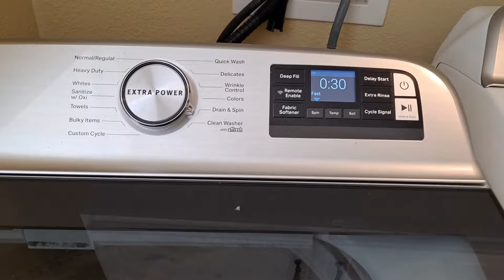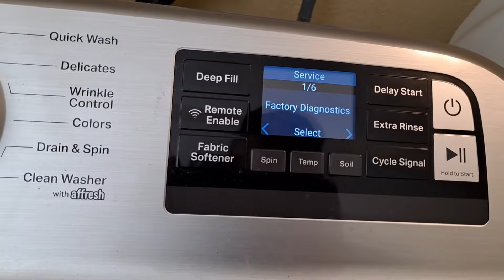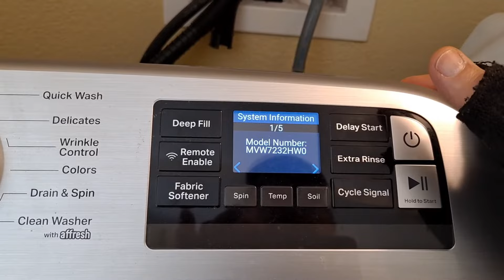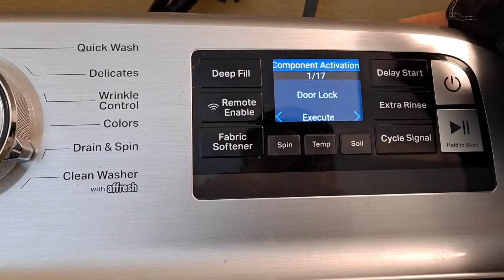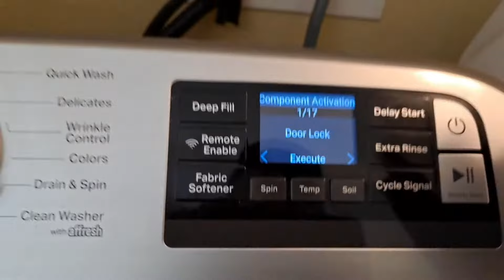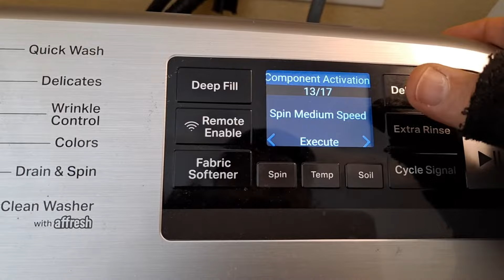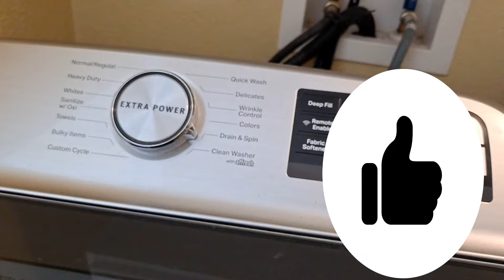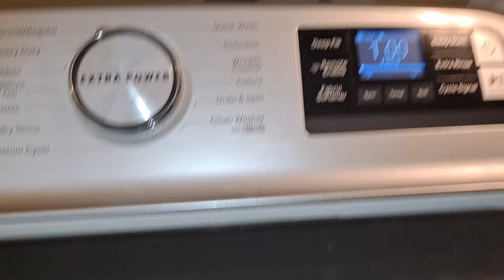👉 LAVADORA MAYTAG COMMERCIAL TECHNOLOGY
Como CALIBRAR lavadora Maytag Commercial Tecnoclogy, como DIAGNOSTICAR lavadora Maytag Commercial Tecnology. How to clear error code on maytag commercial washer
00:00 Intro
00:33 Como entrar a modo diagnostico automatico Lavadora Maytag
04:19 Modo Calibracion Lavadora Maytag Commercial
06:05 Como salir de Modo Diagnostico Lavadora Maytag
06:22 Informacion del Sistema Eelctronico Lavadora Maytag Commercial
07:11 Como encontrar codigo de error guardado Lavadora Maytag Commercial
08:47 Como Limpiar Codigo Error Lavadora Maytag Commercial
09:47 Como Verificar 17 componentes Lavadora Maytag Commercial
17:02 Verificacion de NO EXISTENCIA o CARENCIA de ciertos componentes
18:09 Como levantar Panel de Mandos (Acceso a Tarjeta y Valvulas)
20:00:22 Ubicacion de Presostato en Lavadora Maytag
20:28:16 Comprobacion Funsionamiento Lavadora Maytag Commercial
21:19:05 Localizacion del MANUAL para el TECNICO
21:50 Conclusiones

CODIGOS DE ERROR
F0E2 Exceso de Espuma
F0E3 Sobrecarga
F0E4 Centrifugado Limitado por Temperatura del Agua
F0E5 Carga Desnivelada
F0E7 Se detecta una Carga al operar el Ciclo (Limpiar la Lavadora)
F0E8 Anillo de Agua
F0E9 Pausa por Desequilibrio
F1E1 Falla del Control Principal
F1E2 Sobretension en el modulo de accionamiento del Motor
F2E1 UI Desconectada
F2E2 UI Desconectada
F3E2 Falla en el Sistema de Presion
F3E3 Falla de Temperatura del agua de entrada
F3E5 Error del Sistema del Dosificador automatico pequeño
F5E1 Falla del Interruptor de la Tapa o Tapa Abierta
F5E3 La Tapa no se Bloquea o Desbloquea
F5E4 La Tapa no se abre entre ciclos
F6E1 Error de comunicacion La IU no recibe informacion de la Unidad de
          Control
F6E3 Error de comunicacion  La Unidad de Control no recibe informacion
           de la IU
F7E1 Falta el tacometro o la señal es incorrecta
F7E2 Falta del Controlador de la MCI
F7E3 Canasta enganchada durante el lavado
F7E4 Canasta falla de reenganche
F7E6 Circuito de Motor Abierto
F7E7 Motor no puede alcanzar las RPM objetivo
F7E8 Modulo de accionamiento del motor Exceso de Temperatura
F7E9 Rotor Bloqueado
F7EA Se perdio la fase del motor
F7EC Sobrecorriente en el modulo de accionamiento del motor
F8E1 Llenado prolongado
F8E2 Falla del sistema de deposito
F8E3 Condicion de desbordamiento
F8E6 Peligro de agua
F9E1 Falla de desague o drenaje muy prolongado

 ¡GRACIAS POR TU ELECCION!
Reparemos Juntos es tu canal de Reparación de Electrodomésticos Residenciales. Reparacion  de Refrigerador,
Reparacion de Lavadora,
Reparacion de Estufas,
Reparacion de Secadora,
Reparacion de Horno, etc.